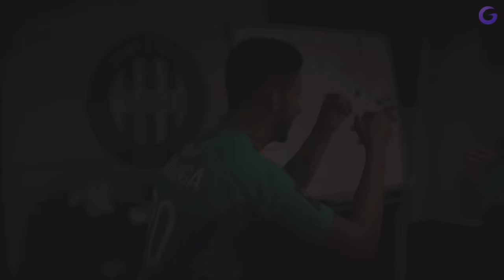FIFA 22 : CARRIÈRE PRO FR #3 - Début de la Ligue 1 !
Gameplay | Let's Play FR (Français) sur FIFA 22 Carrière joueur (Xbox Series X)

Galax